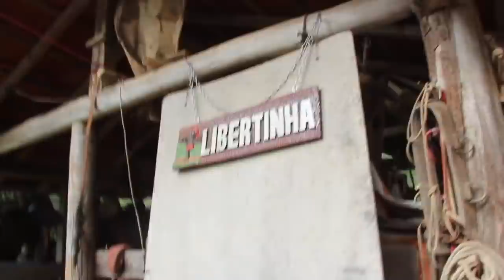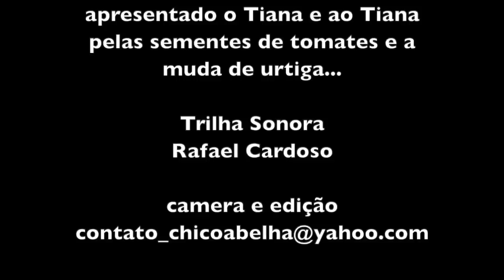A HORTA DO TIANA - A CONVERSA NÃO TEM FIM...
Ontem conheci um criador de Saci que tem uma horta orgânica há 20 anos em Gonçalves MG. A conversa rendeu, foram mais de 2h de filmagem. Neste video vocês vão conhecer um caboclo que anda descalço, é formado em engenharia, largou o diploma pra trabalhar com o que ama, a terra.
Dentre outras coisas, fui apresentado à Madalena, uma ferramenta pra quem não gosta de serviço pesado e ao tomate andino, que mais parece uma phisalys gigante. Foi um encontro proveitoso, promovido pelo meu amigo Vinícius Ribeiro Pontello, um permacultor ali da vizinhança, a quem sou muito agradecido.